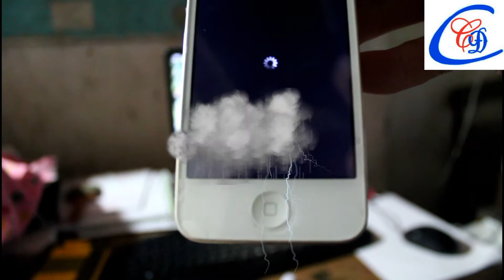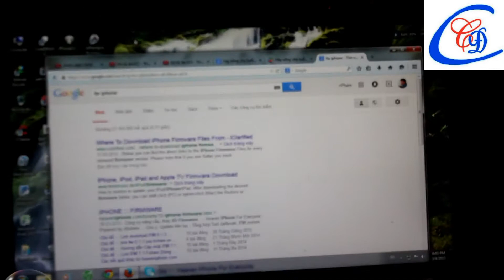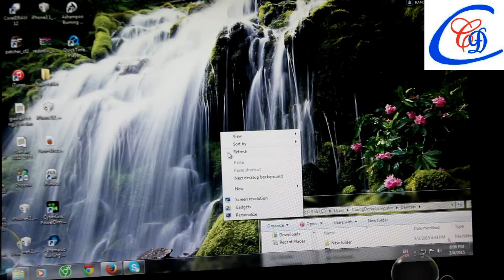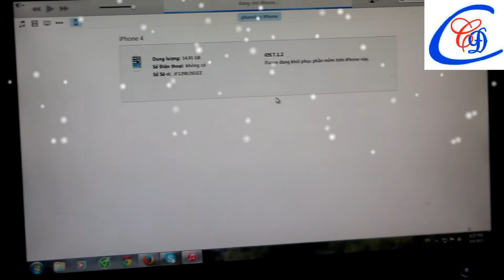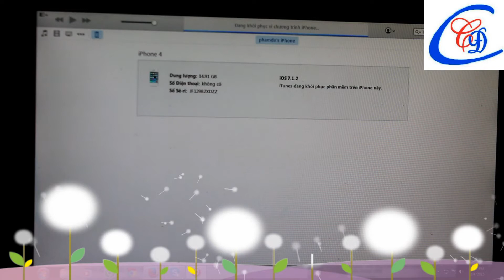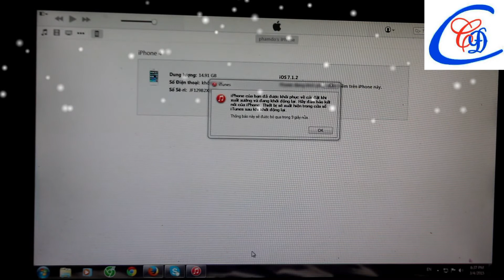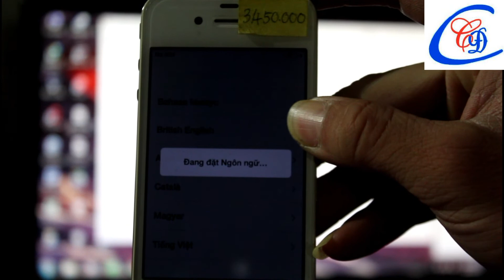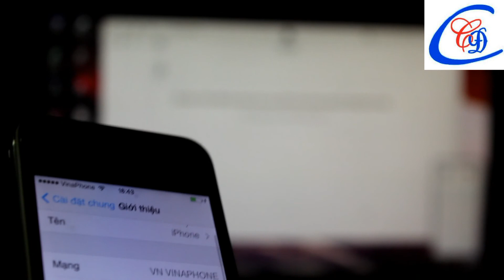Hướng dẫn xử lý máy iphone IOS 7.1.2 bị treo táo Restore lại hệ thống báo 3194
Hướng dẫn jailbreak iOS 7.1, 7.1.1, 7.1.2 đơn giản nhất
Fix lỗi iphone bị treo